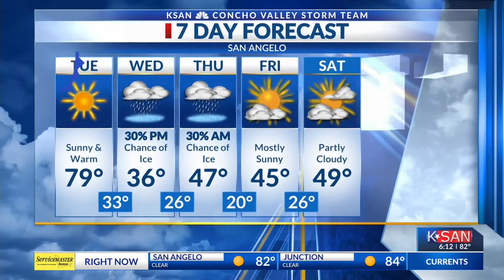KSAN News at 6:00 p.m.